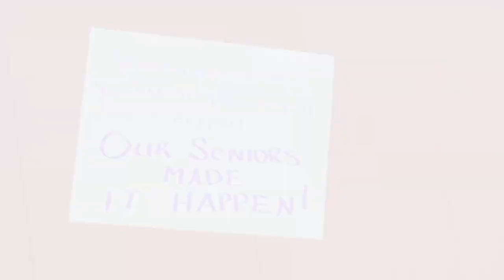Mitchell WBB vs. Bay Path (2/8/14)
Highlights from Mitchell College's women's basketball win over Bay Path College on February 8, 2014.